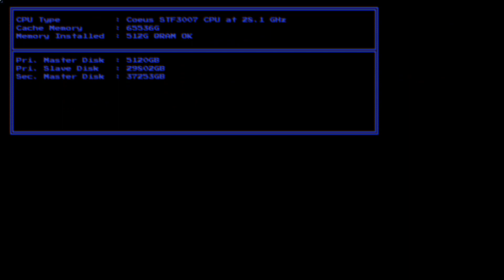System Shock Remake Demo - 1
First time playing anything System Shock related so I thought I would give the demo of the remake a try!

Note: Anytime the volume seems loud or I complain about the game volume I did turn it down in post a smidge. Hope it was enough!